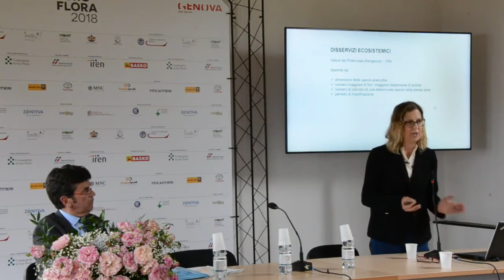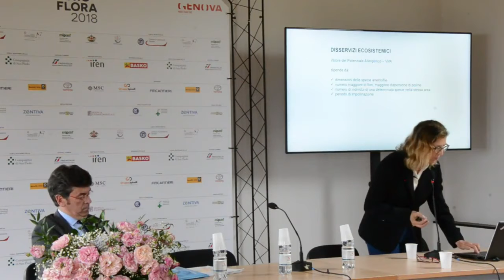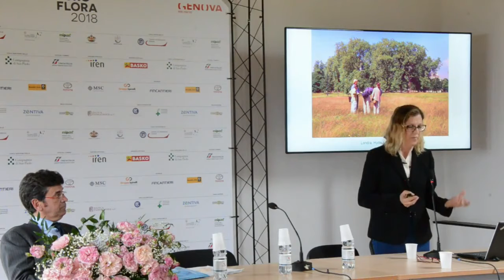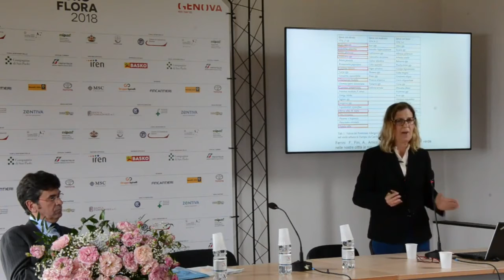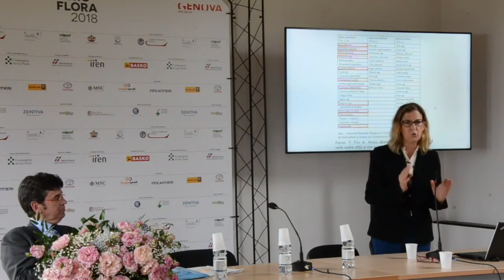Euroflora Mazzino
L’intervento di Francesca Mazzino (Professore Associato Dipartimento di Scienze per l’Architettura – Architettura del paesaggio) che ha sottolineato l’importanza dell’educazione in ambito scolastico del rapporto con l’ambiente naturale ed ha citato l’esperienza tedesca delle “scuole nel bosco” ovvero delle lezioni svolte dai bambini, frequentanti gli asili e le scuole elementari, nei boschi per imparare il corretto rapporto con la natura. E’ opportuno, secondo la prof.ssa Mazzino, trovare il modo per fare conciliare l’apporto della flora all’ecosistema nel pieno rispetto della nostra storia e della nostra cultura, con la necessità di salvaguardia della salute di una consistente parte di popolazione.